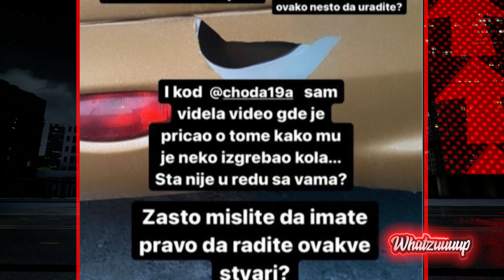Whatzuuuup - Mila Stefanovska - Gosti: Knez, Anastasija Ražnatović - 03.05.2021 - Red TV